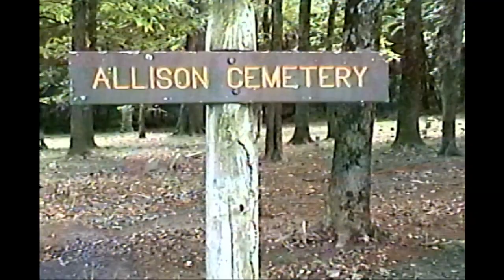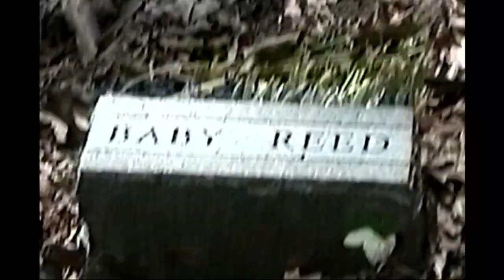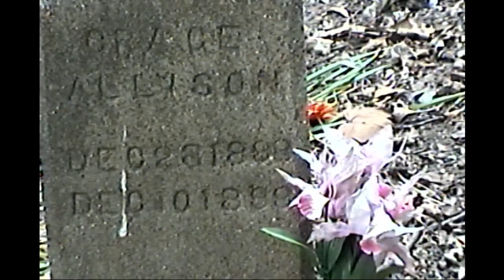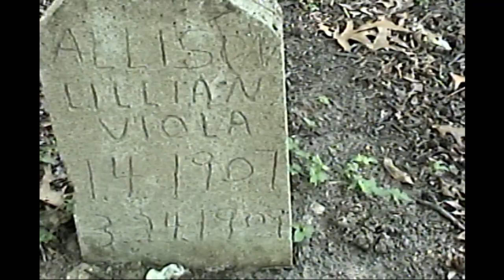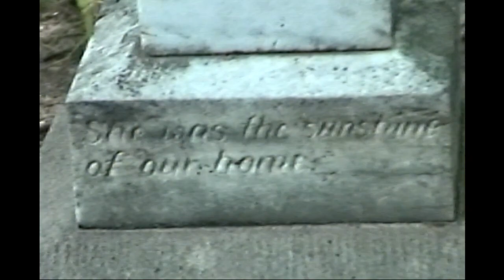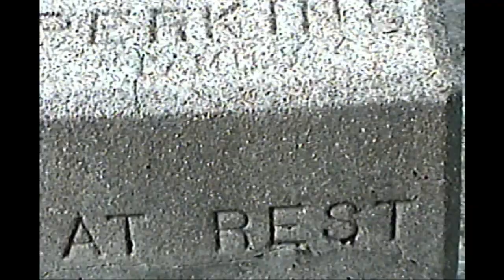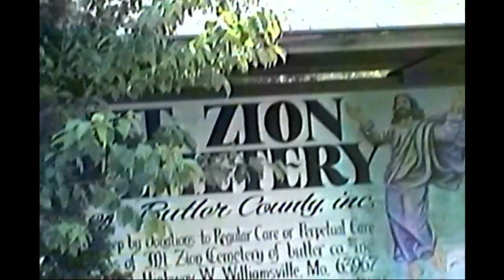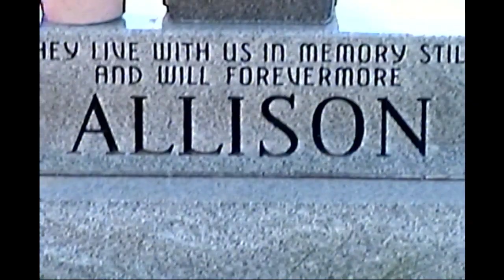Allison Family Cemetery & Family Graves 2005